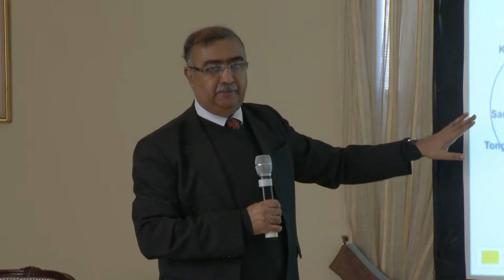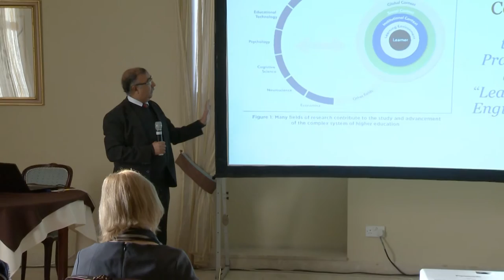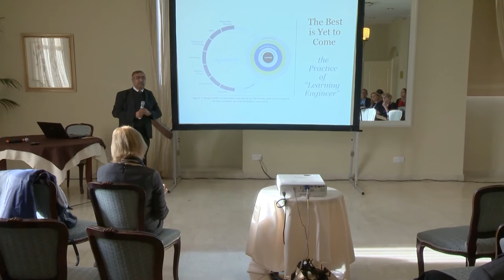Dr. Balaji Venkataraman - Connected Learning for Sustainable Development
Dr Venkataraman will outline how the Commonwealth of Learning (COL), an inter-governmental organization founded by the Prime Ministers of Commonwealth Governments in 1987, helps governments, institutions and organisations expand the scale, efficiency and quality of learning by using appropriate Open and Distance Learning (ODL) and technology-enabled learning. COL deploys these methodologies to promote not just formal education but non-formal and informal learning that leads to development which is sustainable. COL’s key priorities include the development and promotion of open educational resources (OER) and education and training for women and girls. In the presentation, Dr Venkataraman will provide a number of examples that show the impact-oriented character of COL’s initiatives across all the four regions of the Commonwealth. COL’s recent partnership with the Government of Malta to initiate the Commonwealth Center for Connected Learning will be briefly described.

Presented at the State of Digital Education Conference in January 2017 in Malta, as part of the session on Teachers, learners and digital education case studies.